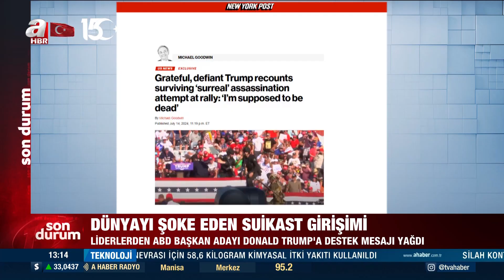Donald Trump'tan suikast girişimi sonrası ilk röportaj! İşte Trump'ı kurtaran o an.... | A Haber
Eski ABD Başkanı ve kasım ayında yapılacak seçimde yeniden aday olan Donald Trump'a yönelik düzenlenen suikast girişimi gündemi sarstı. Dünyanın bir numaralı gündem maddesi olmaya devam eden olayla ilgili FBI soruşturması devam ederken, Trump saldırının ardından ilk özel röportajında çarpıcı ifadeler kullandı.